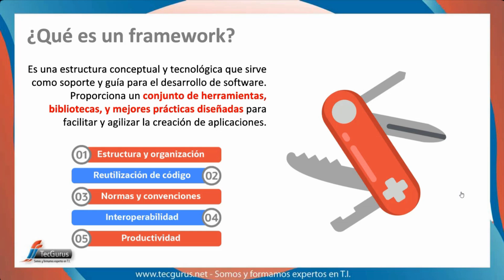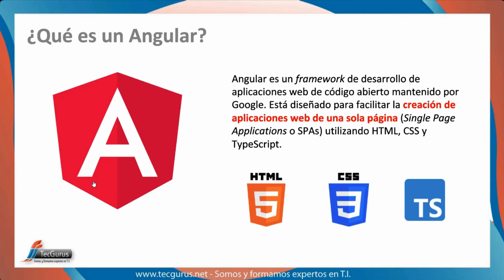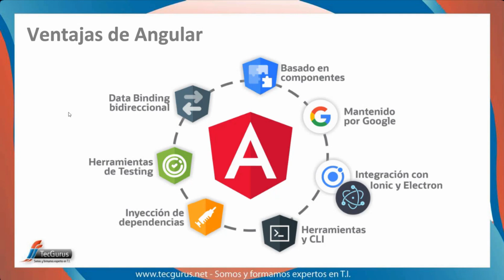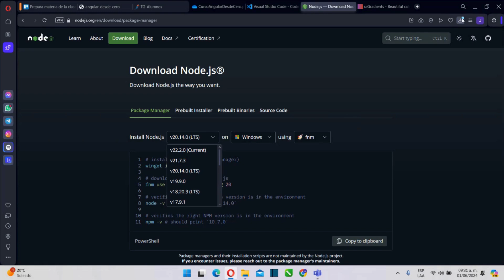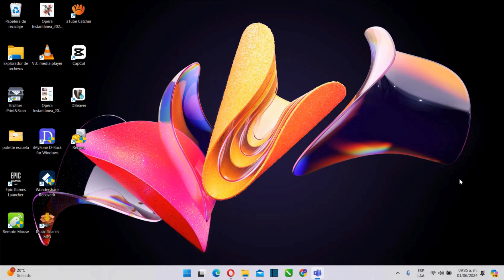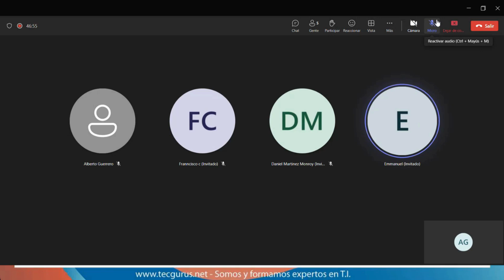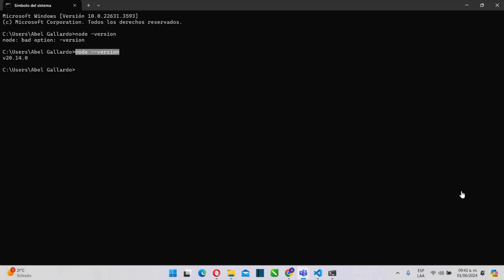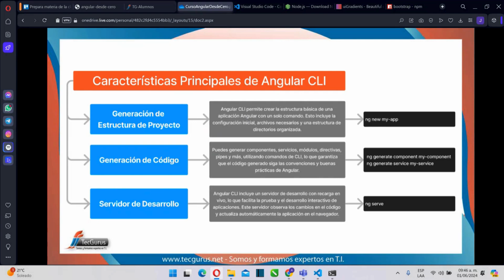Curso Angular Desde Cero #1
¡Domina Angular y lleva tus habilidades de desarrollo al siguiente nivel!
¿Deseas aprender a crear aplicaciones web modernas y dinámicas desde cero? Este curso de Angular es perfecto para ti.

🔸 Competencias que puedes desarrollar con nosotros:

Fundamentos de Angular: ¿Qué es y por qué usarlo?
Configuración de tu entorno de desarrollo.
Creación y gestión de componentes.
Comunicación con APIs y manejo de datos.
Pruebas y optimización de aplicaciones.

Este curso es perfecto para desarrolladores principiantes que quieren aprender Angular desde cero además de desarrolladores con experiencia en otros frameworks que desean expandir sus habilidades y estudiantes de informática y carreras afines que buscan complementar su formación académica.
Acceso a material didáctico de alta calidad.
Ejercicios prácticos y proyectos reales.
Soporte y feedback de expertos en Angular.

🔸 ¡Inscríbete ahora  en Tecgurus.net y comienza tu camino para convertirte en un experto en Angular!